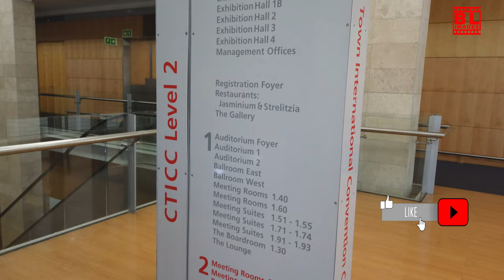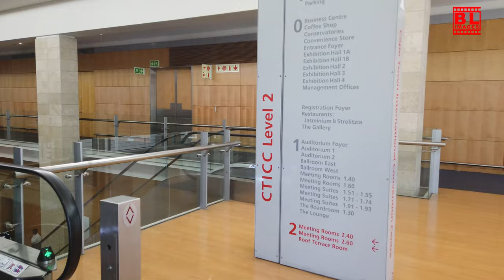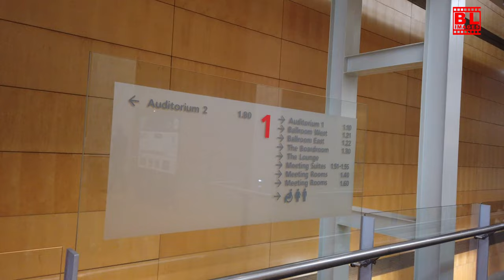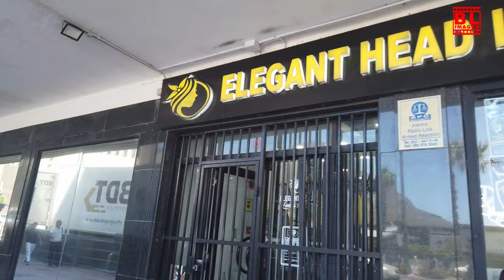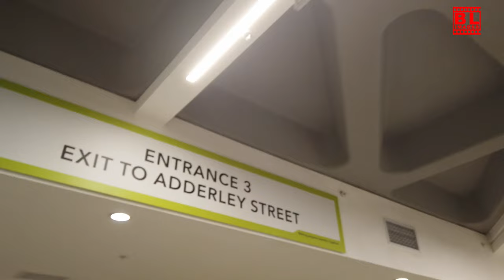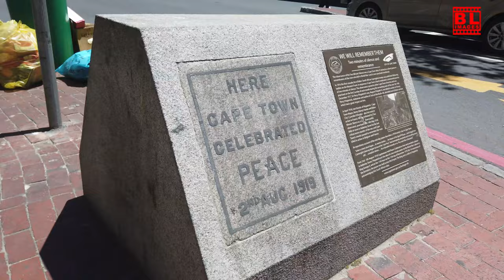4K Walking Tour | Cape Town International Convention Centre to Adderley Street Flower Market 🌸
Experience the vibrant streets of Cape Town in stunning 4K! This walking tour takes you from the iconic Cape Town International Convention Centre (CTICC) to the bustling Adderley Street Flower Market. Enjoy breathtaking cityscapes, rich cultural landmarks, and the charm of local flower vendors. Perfect for travelers, city enthusiasts, and anyone seeking a virtual escape to Cape Town.

Route Highlights:

Cape Town International Convention Centre (CTICC)
Foreshore District
Heerengracht Street
Adderley Street Flower Market 🌺
Immerse yourself in the sights and sounds of the Mother City.